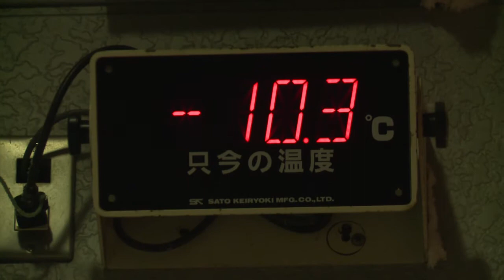Monstros de neve cobrem montanhas do Japão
No inverno, milhares de árvores nos arredores do Monte Zao, no Japão, adquirem vida própria, com a neve cobrindo os pinheiros e os transformando em monstros brancos ameaçadores.